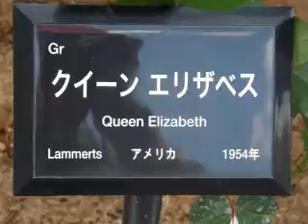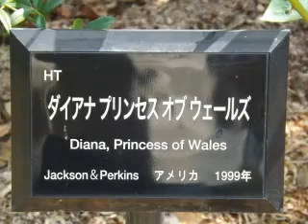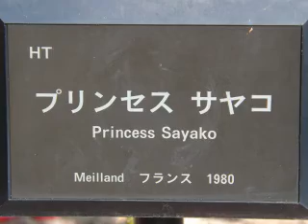Royal Rose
Royal Rose 岐阜県可児市花フェスタ記念公園　２０１４・１０・２４